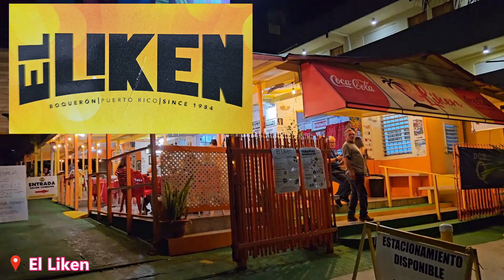Rest El LIKEN en Poblado (RUTEANDO con hambre) PR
RUTEANDO con hambre visitamos al restaurante el Liken donde disfrutamos de un rico biftec que es de los mejor y tuvimos una entrevista con el dueño del negocio Kenthly, le recomendamos que se den la vuelta y disfruten al máximo su velada allí.

Nuestros vídeos muestra nuestro disfrutes en los viajes que hemos hecho en Puerto Rico y el mundo. Con la esperanza de poder ayudar a las personas y dar una alternativa adicional a lo que ya existe en las redes.
Nuestra meta es poder ayudar a motivar a las personas a viajar por su cuenta y/o con un tours, pero que conozca que existen muchas alternativas y lugares maravillosos.